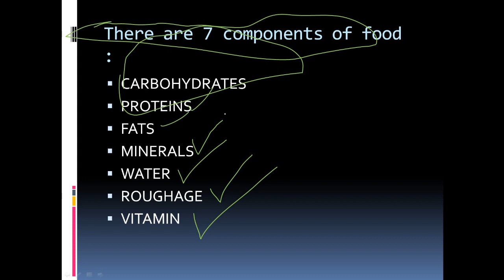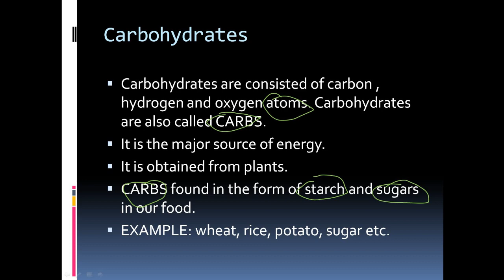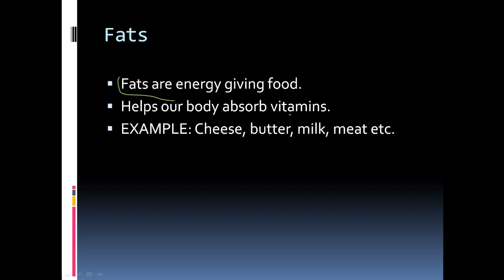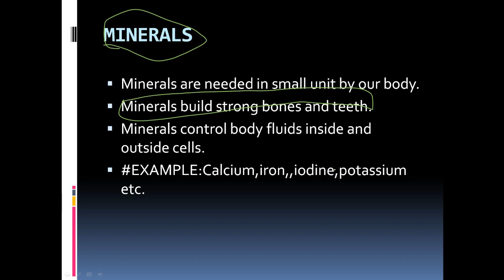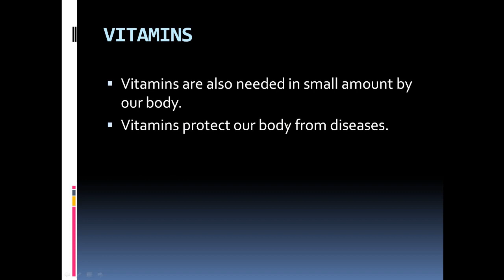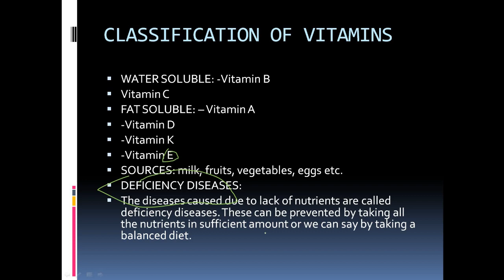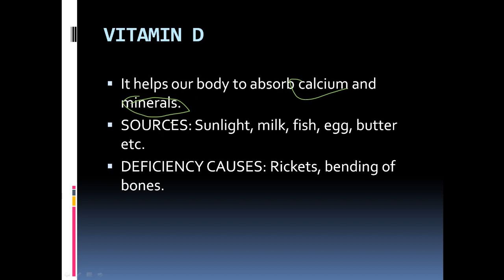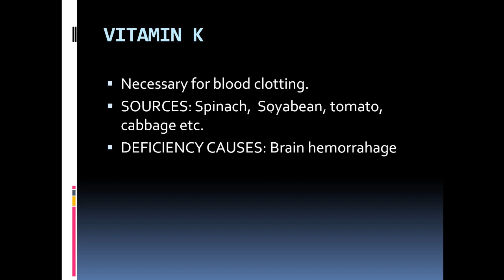Components of food || Class-6th Chapter-2 Vitamins,Proteins,Carbs,Minerals,Fats,Roughage ||In hindi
In this Video I  will tell about Component Of food (Science Class-6 )
We have started a new playlist of science (Class-6) In Hindi
Vitamins, Proteins, Carbs, Minerals, Fats, Roughage

components of food,class 6 science,class 6 science chapter 2,Carbohydrates and proteins,vitamins and minerals,water and roughage,dietary fibre,protein and carbohydrate deficiency disease,vitamin deficiency disease,deficiency of calcium,deficiency of iodine,scurvy,what are components of food,class-6 science,how to learn components of foods,classification of vitamins,components of food class 6,components of food class 6 ncert,class 6 science components of food